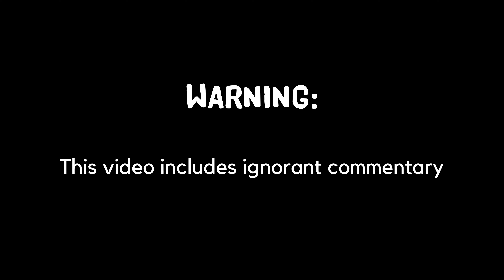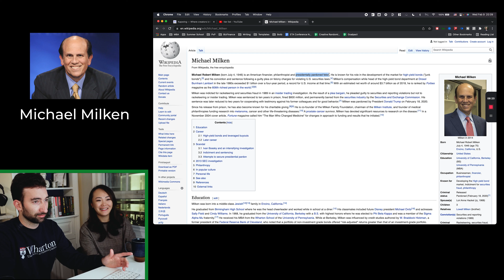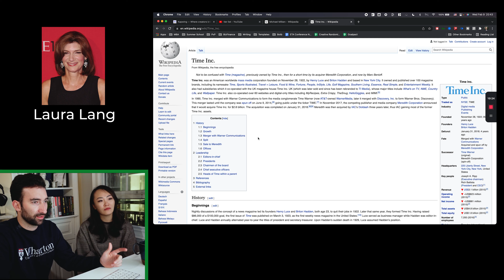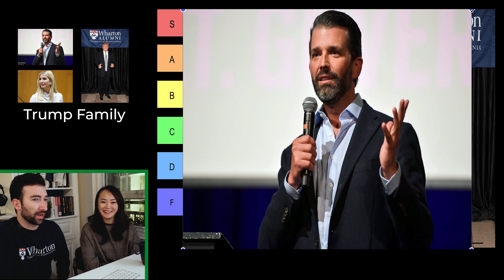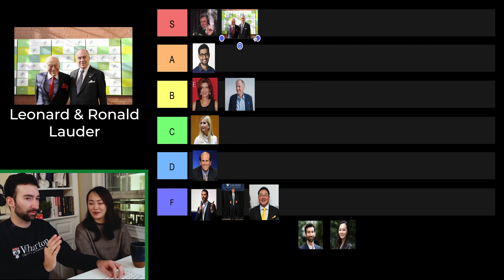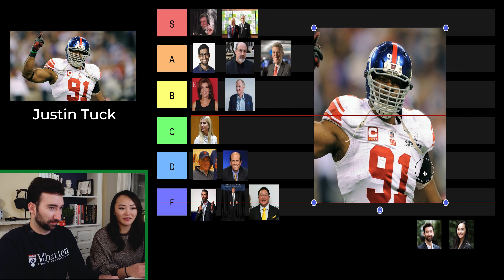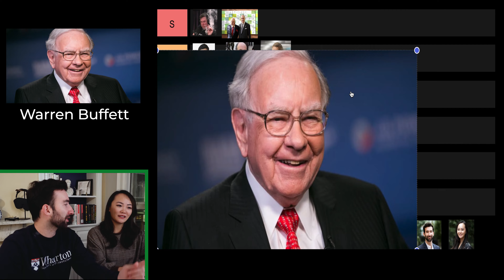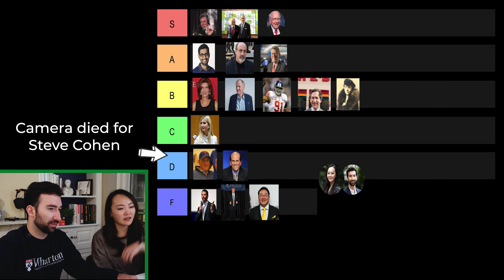WHARTON Business School ALUMNI TIER RANKING!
The Wharton School of Business has an incredibly impressive (and infamous) list of alumni, so naturally, my classmate Emily and I decided to do a tier list ranking of them.  We also tried to rank ourselves amidst these famous alumni...

❓ **HAVE A QUESTION?**  Post it in the comments!

**TIMESTAMPS**
0:00 - Ranking Criteria
1:15 - Michael Milken
2:04 - Elon Musk
2:40 - Laura Lang
3:32 - Sundar Pichai
4:02 - John Sculley
4:40 - Trump Family
5:43 - Jho Low
6:35 - Leonard & Ronald Lauder
7:06 - Nassim Taleb
7:42 - Bob Crandall
8:11 - Justin Tuck
8:50 - Charles Butt
9:18 - Warren Buffett
10:11 - Frances Perkins
10:32 - Emily & Patrick

**📚 MY MUST-READ (AND RE-READ) BOOKS:**
The Obstacle is the Way
Extreme Ownership
Atomic Habits
I Will Teach You to be Rich
Four Hour Workweek
Sapiens/Homo Deus
12 Rules for Life

Sony ZVe10
Rode VideoMic NTG Shotgun

I’m just a normal guy trying to "master business" without compromising my lifestyle.   Consulted for some pretty big companies and now getting my MBA at Wharton.  My goal is to share what I'm learning with people like you.